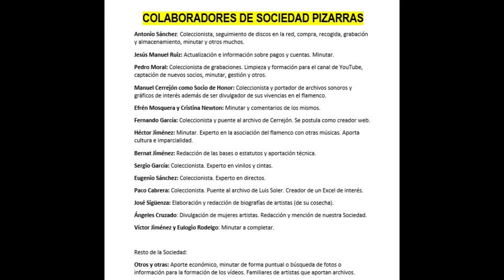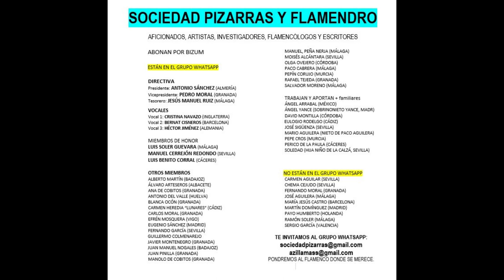Vinilo GORDITO DE TRIANA CON PACO AGUILERA 1957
Estas grabaciones han sido aportadas por Juan Antonio Santos Pérez, uno de los mayores coleccionistas y aficionados al flamenco de todos los tiempos.
Él nos la presenta como procedentes de discos de pizarra y a la par de EPs (vinilo). La segunda opción es la definitiva; pero la primera dependerá de la aparición o no de una fotografía de la galleta o etiqueta del supuesto disco así como una referencia d de un catálogo en este caso de la Casa Alhambra.
Repito. Santos dice pero no puede demostrar.
Manuel Cerrejón arroja luz e información extraído de libros y de fuentes fiables.
Así lo dejamos. De igual forma, es una joya y un lujo escuchar esta y otras grabaciones que datan de finales de los años 1950.
Disfruten.